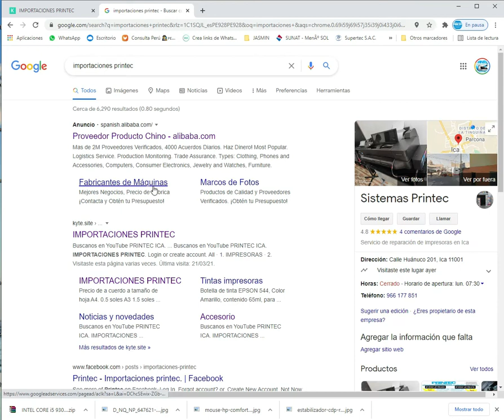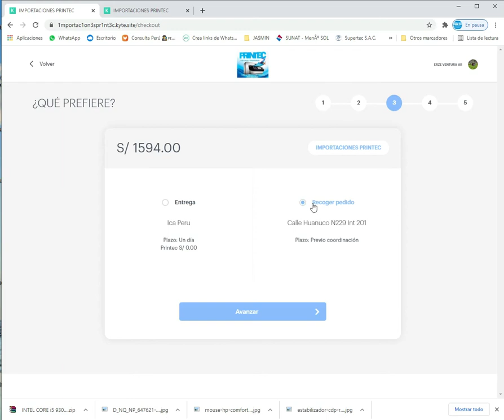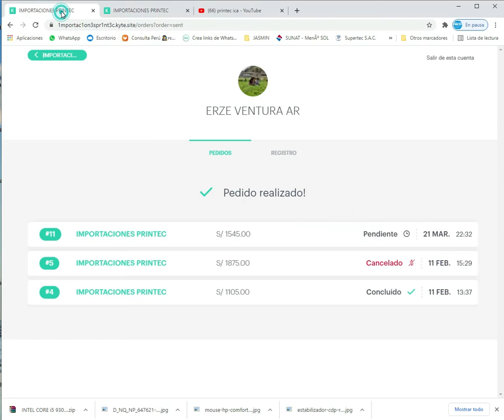COMO COMPRAR EN PRINTEC FACIL Y SEGURO, CONOCE MAS DE NOSOTROS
SI TE COMPARTI ESTE VIDEO ES PORQue considero que es la mejor forma de comprar de forma online, segura y sin contacto.